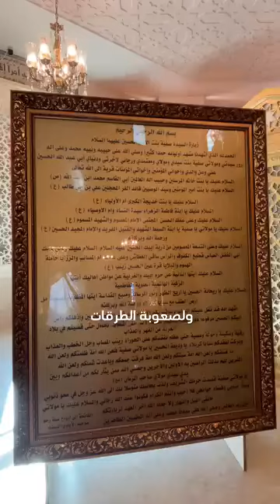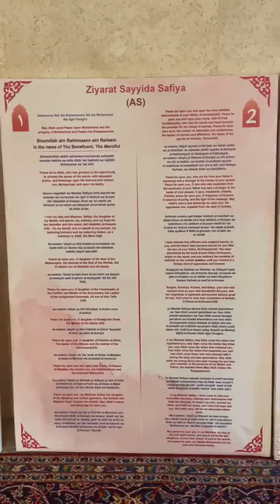٨ سبتمبر ٢٠٢٤